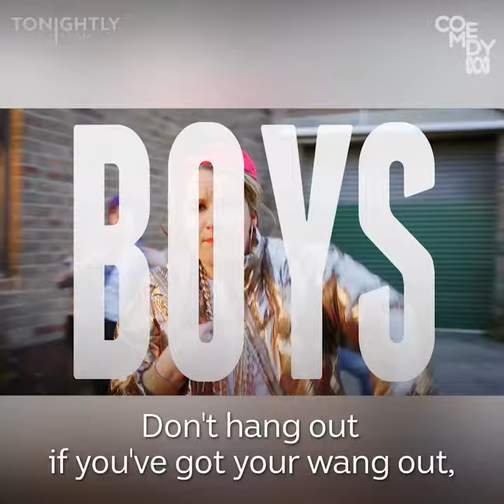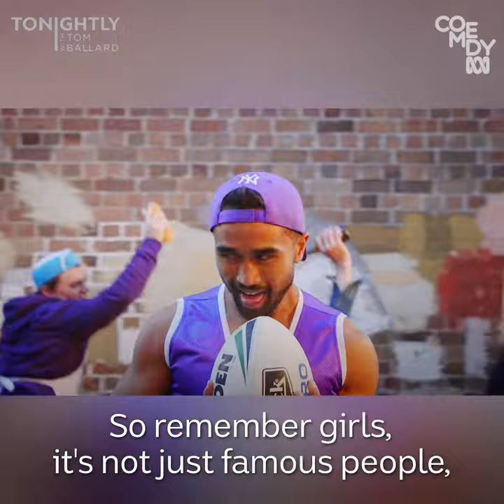Sex Pest (from Tonightly with Tom Ballard on the ABC)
An oldie but a goodie from Tonightly with Tom Ballard on the ABC.

Just a cute little song I wrote with Wyatt Nixon-Lloyd and Bec Shaw, because sometimes sweet sweet funk is the only way to solve the big bad issues.

PPS This song won the 2018 Best Comedy ARIA!

DREAM TEAM:
DIRECTOR Carla Bellomarino
DOP & EDITOR Suziie Wang
MUSIC PRODUCTION Uncanny Valley